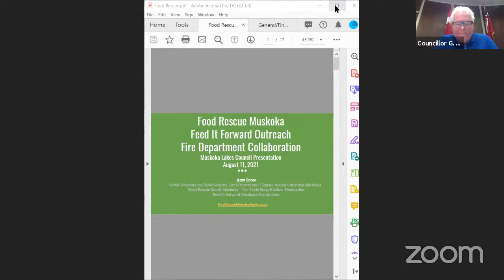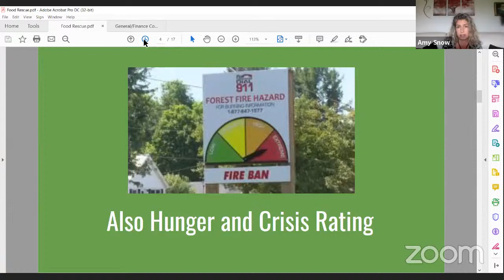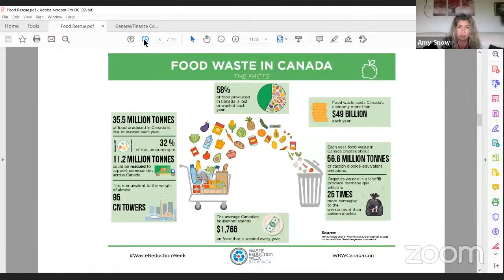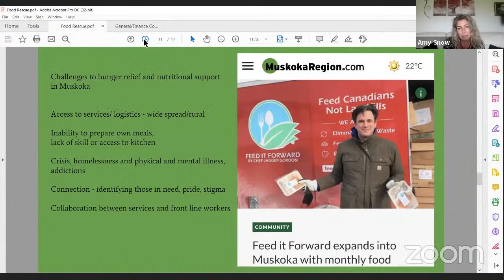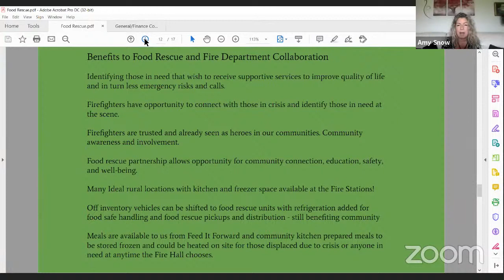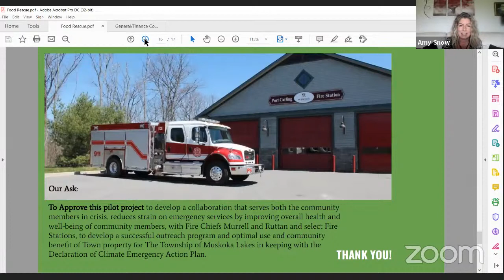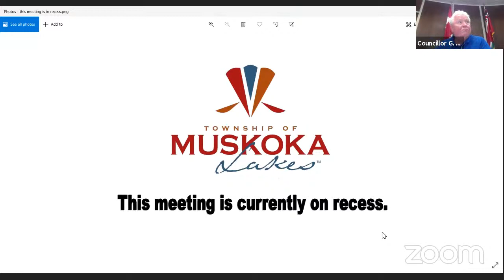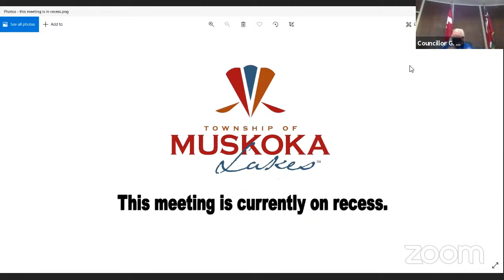TML General/Finance Committee Meeting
1.  Call to Order

 2.  Acknowledgement of Supplementary Agenda

    a.  Chair to verbally acknowledge supplementary agenda. The Chair acknowledged the supplementary agenda as follows pursuant to section 7.2.1 of Township Procedural By-law 2019-079: Public Comments Add the...

 3.  Disclosure of Pecuniary Interest

 4.  Invited Delegations

    a.  The following to attend Re: Marina Road Parking. (Refer to item 5.a., discussion.) - Lloyd Switzer, attended at 9:** a.m. - Laurie Cashmore, attended at 9:** a.m. - John Pennachetti, attended at 9:**a...

    b.  The following to attend Re: Beaumaris Road Parking. (Refer to item 5.a. discussion.) - Liz Beatty, attended at 9:** a.m. - Carolyn Wales, attended at 9:** a.m. - Meredith Cartwright, attended at 9:** ...

    c.  Hyman Ackerman, applicant and Leo Longo, Aird &amp; Berlis LLP, agent for the applicant attended at 10:** a.m. Re: Item 6.a., License Agreement Application - Longview Investments Ltd., Roll No. 9-14-0...

    d.  John MacDonald, applicant and Nick Cronin, agent for the applicant attended at 10:** a.m. Re: Item 6.b., License Agreement Application - MacDonald, Roll No. 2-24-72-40 (Refer to Item 6.b. Report)

    e.  Amy Snow attended at 10:** a.m. Re: Food Rescue in Muskoka Lakes and expanding Feed It Forward Muskoka Outreach Program.

 5.  Public Works (Roads and Infrastructure) **

    a.  Discussion Re: Township Island Parking and Communique. (This item was requested at the July 14, 2021 General Finance Committee meeting.) Mr. Lloyd Switzer, attended at 9:** a.m. He made a verbal prese...

    b.  Report from the Director of Public Works Re: Contractor Performance Management Policy. A copy of the report is attached.

 6.  Corporate Services (Finance, Administration, Human Resources)**

    a.  Report from Land and Agreements Coordinator Re: License Agreement Application - Longview Investments Ltd., Roll 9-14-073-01. (This item was referred back to the General Finance Committee at the July 1...

    b.  Report from Land and Agreements Coordinator Re: License Agreement Application - Macdonald, Roll 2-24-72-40. (This item was referred back to the General Finance Committee at the July 14, 2021 Council M...

    c.  Report from the Human Resources Manager Re: Compensation Administration Policy. A copy of the report is attached. The Human Resources Manager presented the report to Committee.

    d.  Report from the Director of Financial Services Re: 2022 Budget Guidelines. A copy of the report is attached. The Director of Financial Services presented the report to Committee.

    e.  Report from the Director of Financial Services Finance Re: Q2 Financial update. A copy of the report is attached. The Director of Financial Services presented the report to Committee.

 7.  Community Services (Community, Fire, Parks and Trails, Library)**

    a.  Report from the Fire Chief Re: C-LS-02 Flag Protocol Policy Update. A copy of the report is attached. The Fire Chief presented the report to Committee.

    b.  Report from the Fire Chief Re: Addition of Rescue of Animal in Distress to By-law 2016-125. A copy of the report is attached. The Fire Chief presented the report to Committee.

c.  Minutes of the Recreation, Parks, Trails and Facilities Master Plan Steering Committee meeting held on June 24, 2021, 2021. There were no q...

 8.  Economic Development and Grants (Visioning, Economic Development, Grants)**

    a.  Report from the Communication and Economic Development Specialist Re: Public Art Policy. A copy of the report is attached.

 9.  Unfinished Business

 10.  New Business

    a.  District Municipality of Muskoka Updates.

    b.  Community Events Update.

 11.  GENERAL I